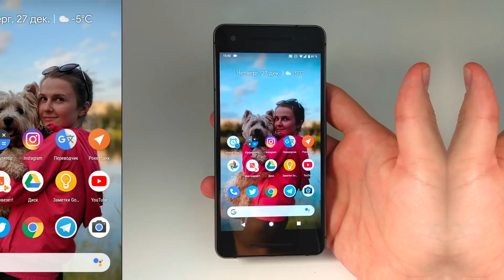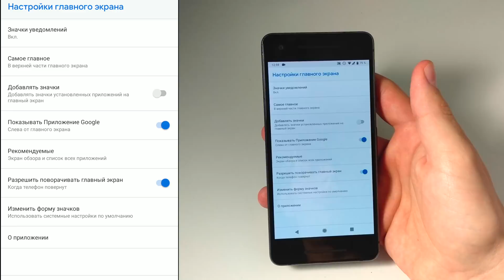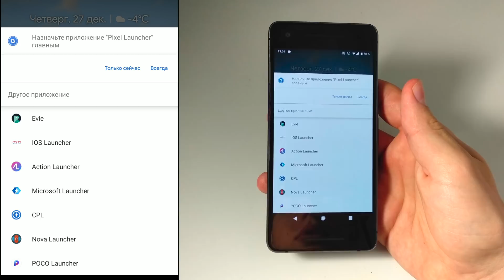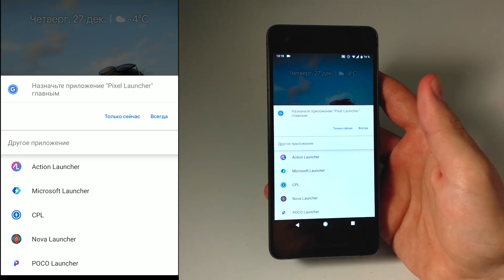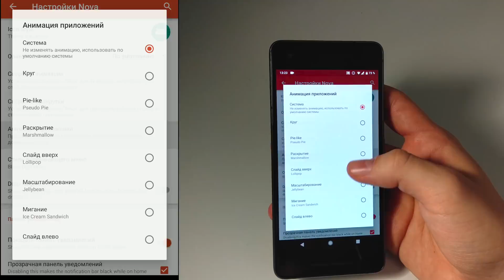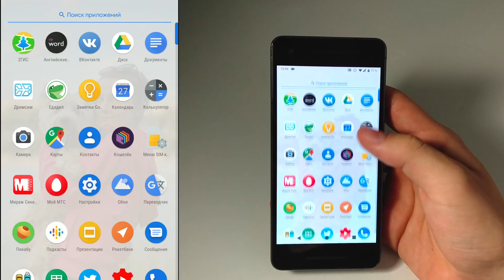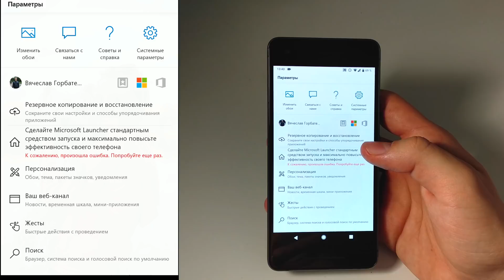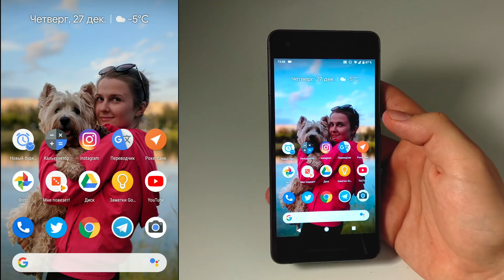Лаунчер для Андроид: измени внешний вид системы [Android ЛИКБЕЗ №3]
Лаунчер для Андроид (лаунчер для Android) – это способ изменить внешний вид рабочего стола и настроить его под себя без перепрошивки телефона. В этом видео обсудим то, что такое лаунчер, где скачать лаунчер и попытаемся найти лучший лаунчер для андроид.